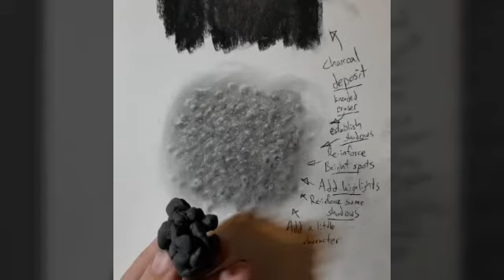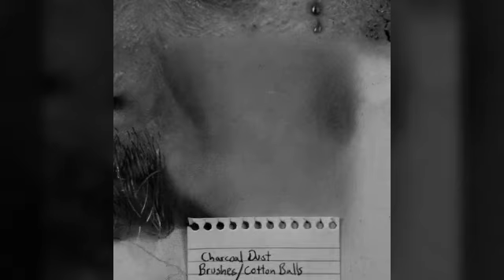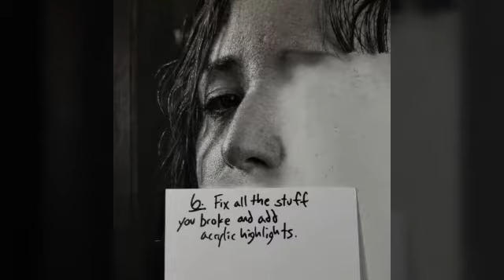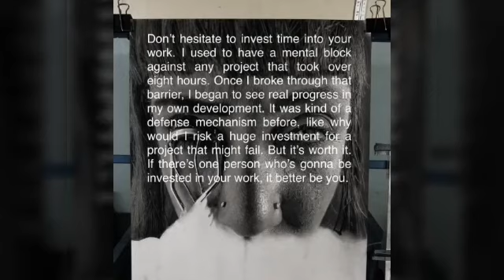Dylan Eakin Drawings (Seattle Photorealist)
Seattle Photorealist

dylan "Drawing isn't always fun. It's not always a total slog either, but I never go into a project expecting to have fun. That's never been what motivates me to work! But this piece has been a blast almost the whole way through. The combination of textures, contrasts, and layers of focus has kept each day a little bit different, and a little more engaging.  Some projects are like brocolli. But this one's comfort food or something".